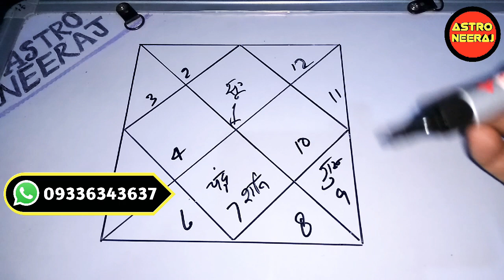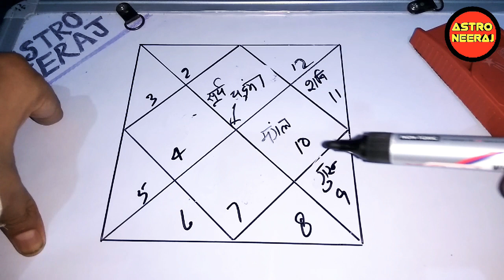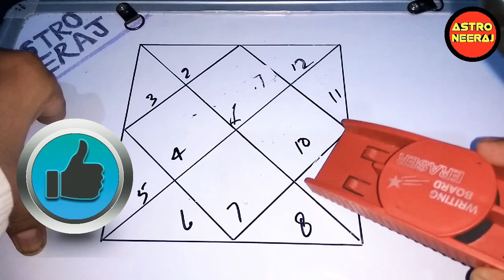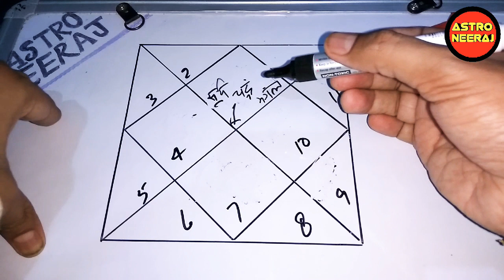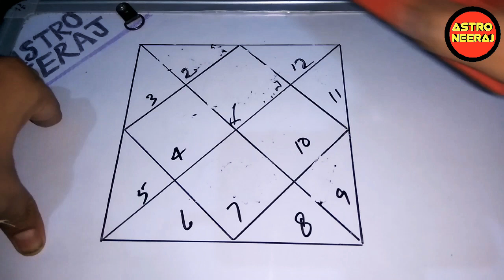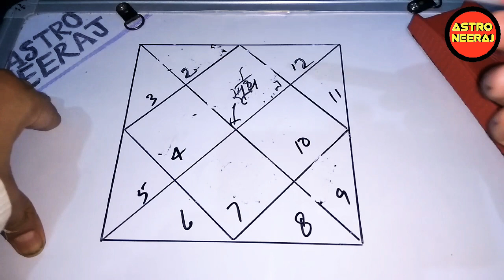मेष लग्न के 8 प्रमुख राजयोग | Mesh Lagna Me Rajyog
मेष लग्न के 8 प्रमुख राजयोग | Mesh Lagna Me Rajyog By Astro Neeraj